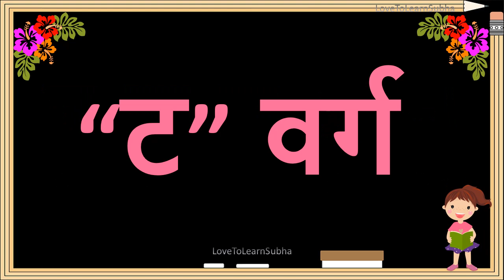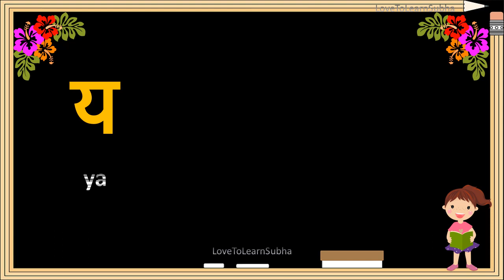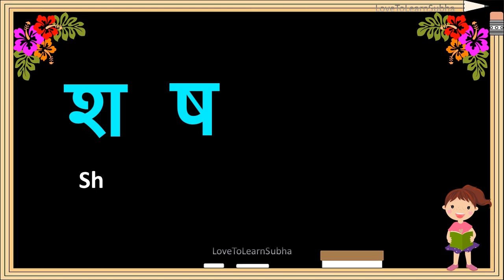Hindi Vyanjan|हिंदी व्यंजन|Hindi Consonants |Hindi Varnamala |Ka Kha Ga Gha |Learning Video For Kids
Hindi Varnamala includes Swar and Vyanjan.In this video, we will learn about Hindi Vyanjan and Hindi Vyanjan Pronunciations for kids

This one is from LoveToLearn-"Kids Zone"

hindi varnamala
hindi varnamala chart
hindi वर्णमाला in english
hindi वर्णमाला
hindi varnamala video
hindi varnamala kitne hote hai
hindi varnamala with picture
हिंदी वर्णमाला
हिंदी वर्णमाला व्यंजन
hindi varnamala व्यंजन
हिंदी वर्णमाला व्यंजन ncert
हिंदी वर्णमाला स्वर व्यंजन
hindi alphabet vyanjan
hindi letters vyanjan akshar
hindi vyanjan consonants
what are hindi consonants
व्यंजन वर्णमाला
hindi consonants
hindi vyanjan letters pronunciation
hindi vyanjan letters worksheet
hindi vyanjan letters with words
hindi vyanjan letters with pictures
hindi vyanjan letters in english
वर्णमाला
varnamala
varnamala hindi
varnamala chart

hindi letters
hindi letters for kids
hindi letters pronunciation
hindi letters words
hindi letters with pictures
hindi letters for ukg
hindi letters for class 1
hindi letters for class 2
hindi letters for class 3
hindi alphabet
hindi alphabet writing
hindi alphabet pronunciation
hindi alphabets with words
hindi alphabets for kids
hindi alphabets for beginners
क से कमल Ka Se Kamal
hindi learning videos
hindi learning videos for beginners
hindi learning videos for toddlers
simple hindi learning videos
kids hindi
kids songs
education
educational videos
toddler educational videos
toddler learning video
toddler videos
toddler
toddler learning

kids vocabulary
kids videos for learning kindergarten
kids videos for kids hindi
kids learning videos
kids learning
kids learning videos preschool
kids learning videos kindergarten
kids education
kids educational videos
kids educational videos preschool
kids education channel
kids educational videos kindergarten
kids educational videos in hindi
kids educational videos for kids
learning
hindi grammar
learning videos for toddlers in hindi
educational videos for toddlers in hindi